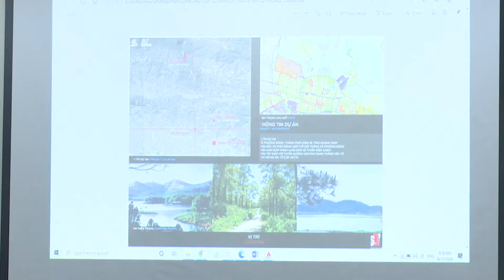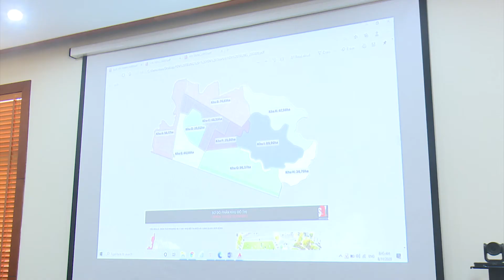Hội nghị Ban Thường vụ Thành ủy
Mới đây, đồng chí Trần Văn Lâm, Tỉnh ủy viên, Bí thư Thành ủy, Chủ tịch HĐND thành phố chủ trì hội nghị BTV Thành ủy.